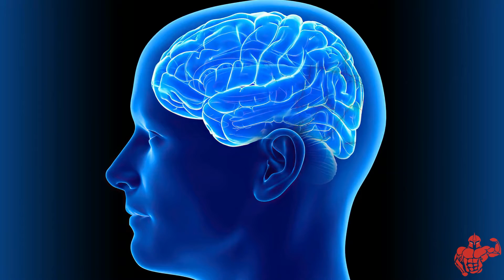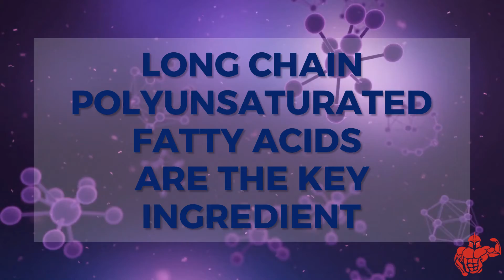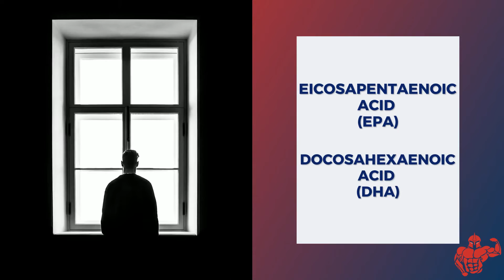This Is What Happens To Your Body If You Take Omega-3 Fatty Acids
You'll be surprised what will happen to your body if you start taking Omega-3 fatty acids.

Nutrients are important for the well-being of our bodies. We need a decent dose of them in order for our bodies to carry out its specific functions.

Most types of fat can be produced by our bodies on their own from other fats or raw materials. However, our bodies cannot produce omega-3 fatty acids.

As a result, if you do not incorporate fatty fish or seafood in your regular diet, you should consider taking omega-3 supplements.

Omega-3 fatty acids found in supplements and naturally in some foods, have been long known for their health benefits such as for the heart.

If you have ever wondered about taking omega-3 and what kind of benefits does it bring to your health, then watch this video will end.